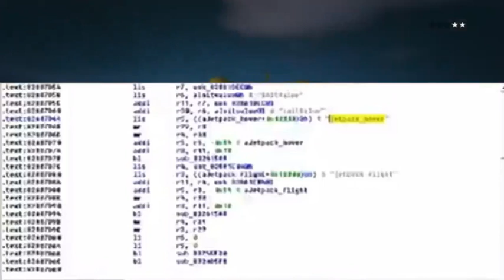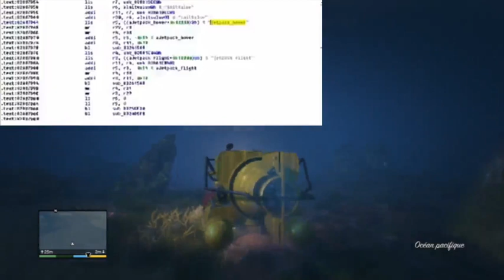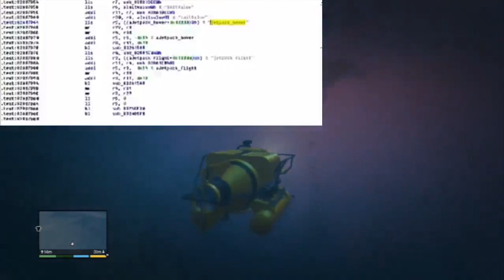GTA 5 : JET PACK / 1.13 / Parlons en !